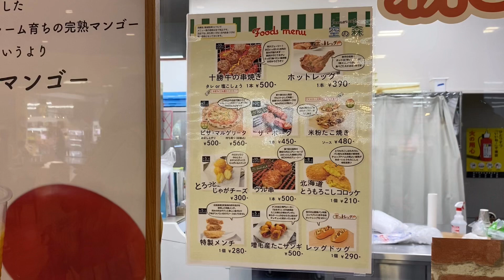宅飲み🍺砂川ハイウェイオアシスに行ってきました🥰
ソウルフード買い求めに砂川ハイウェイオアシスに行ってきました🥰北海道の美味しいものが詰まった場所で最高でしたー😀👍